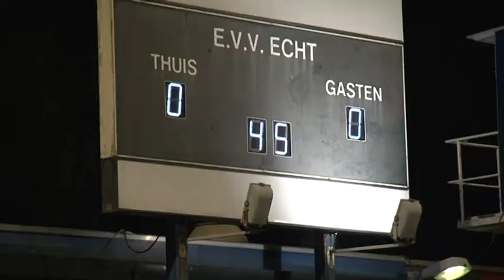11Sport: EVV - OJC Rosmalen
Wedstrijd gespeeld op 19 november 2016